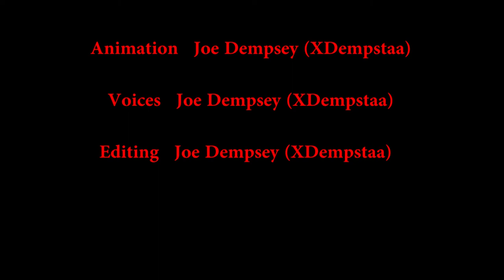Gears of War...Parody animation (Lego)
a Gears of war berserker scene Parody